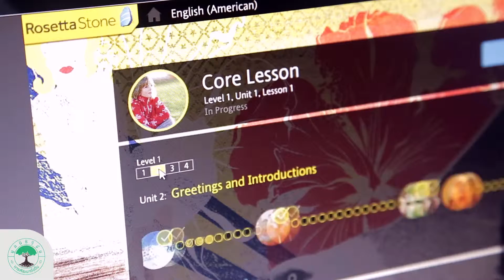Volunteer Experience Testimonal - Sam, UK | CSD Thailand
Vision & Mission

The SDRF was started in order to reach out to and interact with the marginalized and impoverished people of Thailand. In an effort to respond to the needs of the local people the SDRF developed a system of integrated agriculture focused on local villages to help the poor deal with their subsistence needs.

SDRF works to empower grassroots leaders and organizationss to bring positive changes to at-risk communities in South East Asia. We focus on helping and improving the quality of life in a sustainable manner for those who are marginalized and disadvantaged.

SDRF has expanded the work to villages in a wide area and continues to provide new opportunities and choices to people in need.